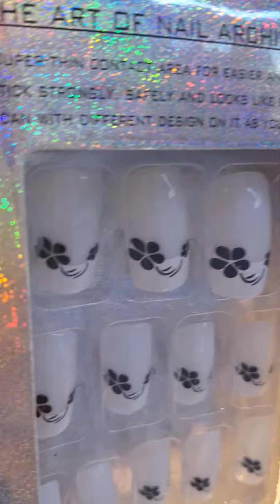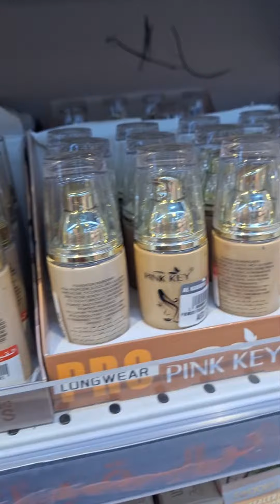Lowest price Makeup starting from 2 AED at Al Kabayal center Rasal khor dubai....